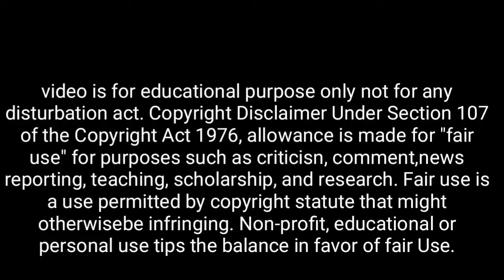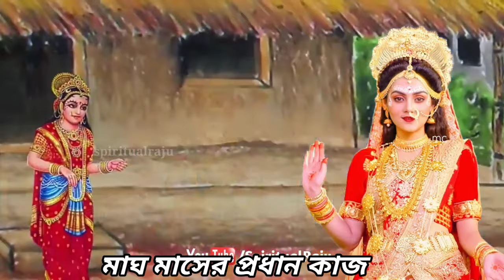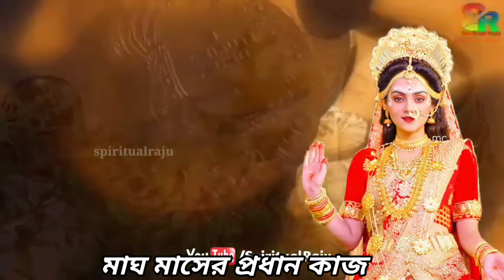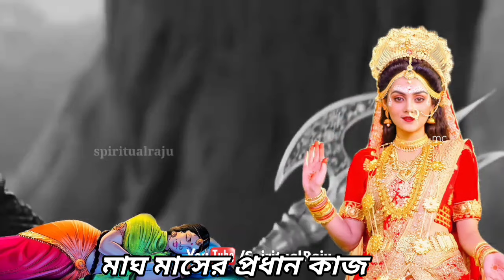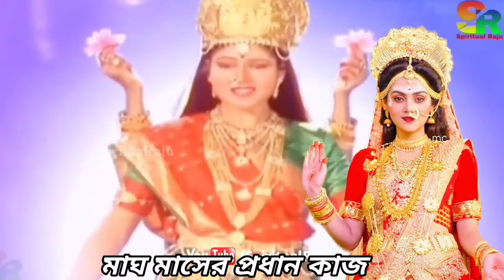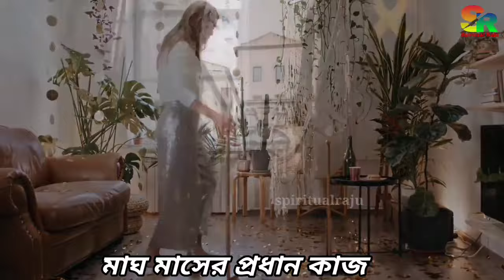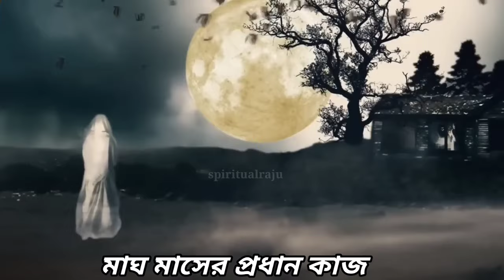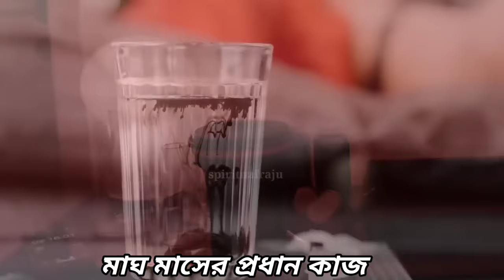মাঘ মাসে রাতে এক মুঠো লবণ বাড়িতে এখানে ছড়িয়ে দিন, শ্রীকৃষ্ণ বলেন নতুন বছরে অর্থ সৌভাগ্যে ভরে যাবে